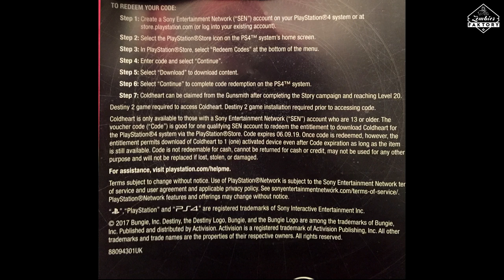[DESTINY 2] COMMENT AVOIR LE COEUR DE GLACE !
★ Enjoy, Life Is Just A Game ! ★